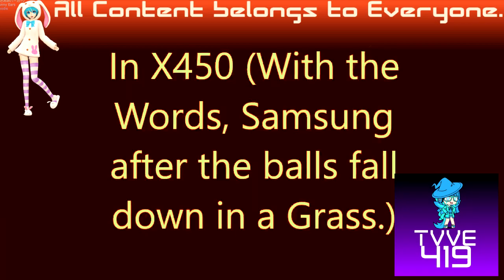(REQUESTED) All Variations with Samsung Startup and Shutdown in SpectreLight